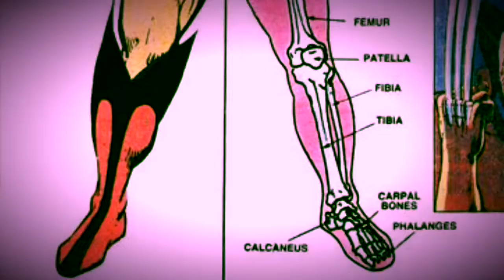Life Ironic - Logan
Song: Logan
Artist: Life Ironic
Album: The Long Halloween